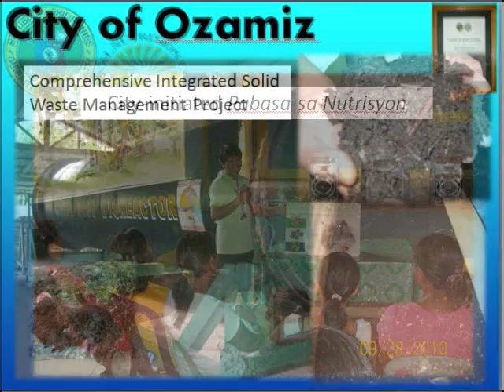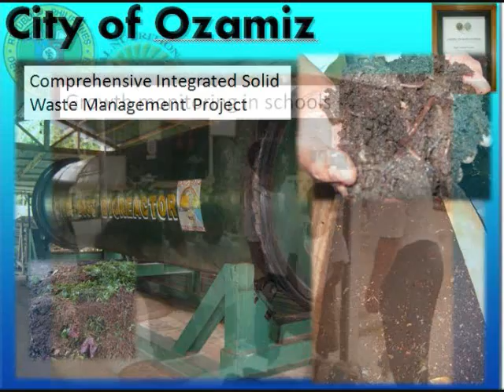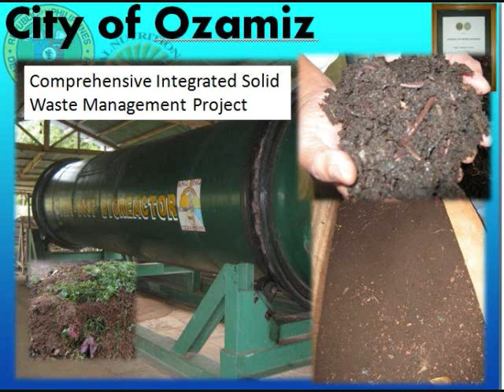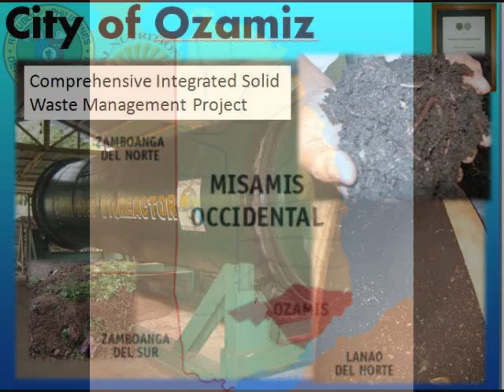One Nutrition, One Natio ep 18 Iodized Salt part 4